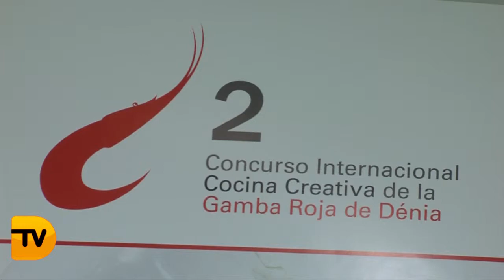DÉNIA PRESENTARÁ EN FITUR EL II CONCURSO INTERNACIONAL COCINA CREATIVA GAMBA ROJA DE DÉNIA